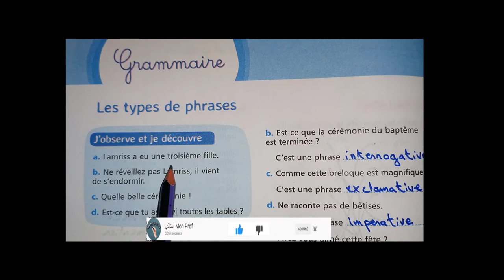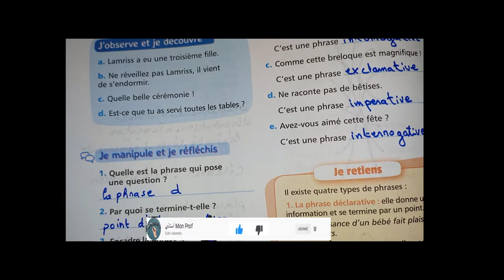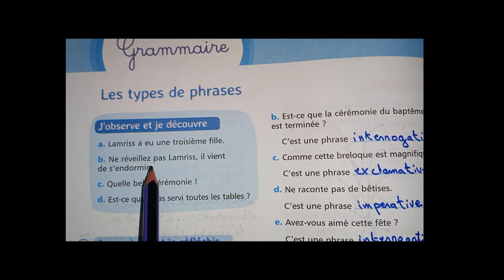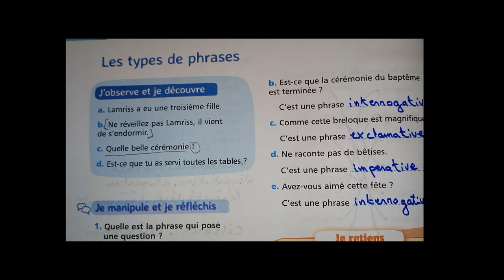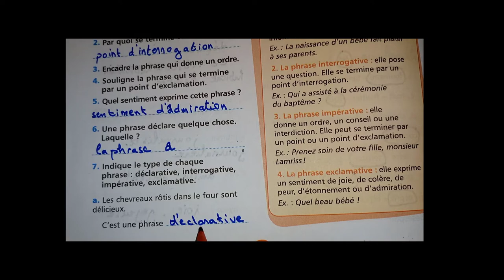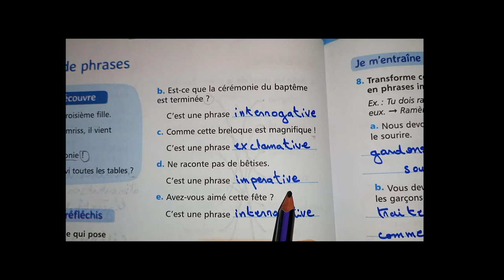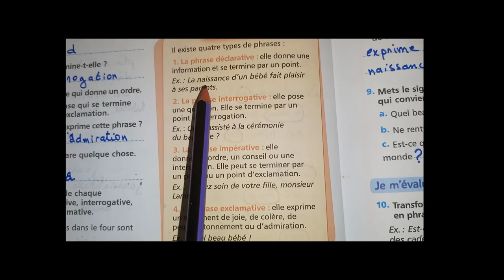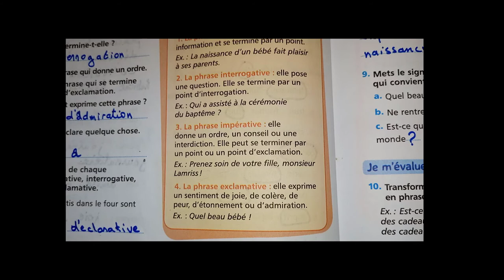Les types de phrases : Mes Apprentissage en Français 5 EAP page 80/81